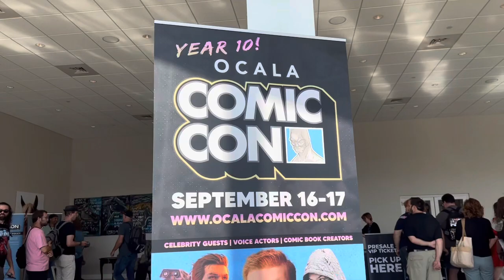Our First ComicCon | Meeting Cameron Monaghan | Ocala ComiCon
I took Logan to his first comicon. We were able to meet several really awesome voice actors!!